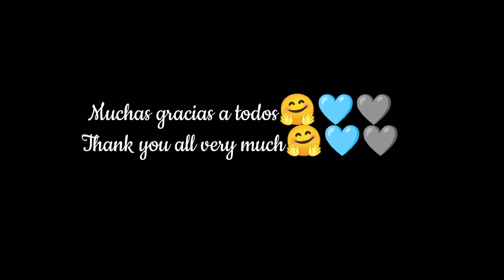Edit de Especial de 200 suscriptores 🥳🥳🥳✨✨✨ 200 subscribers special edit🥳🥳🥳✨✨✨